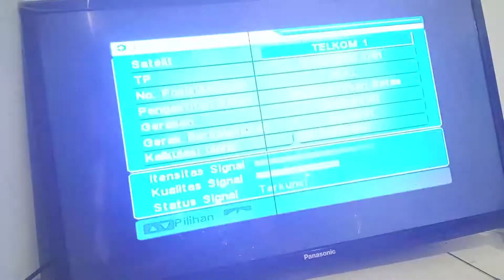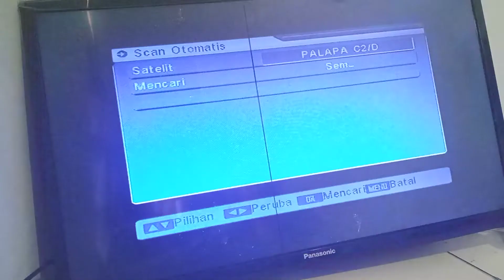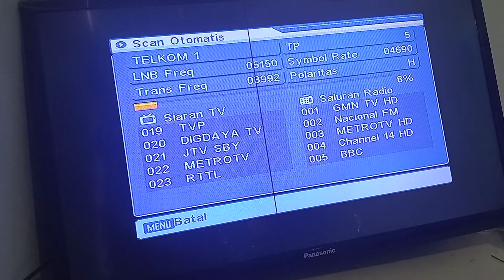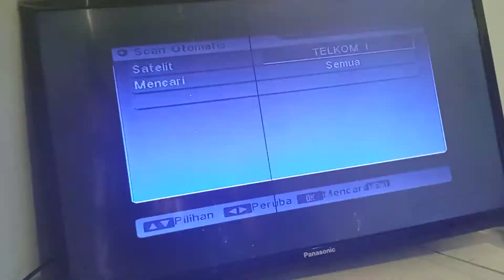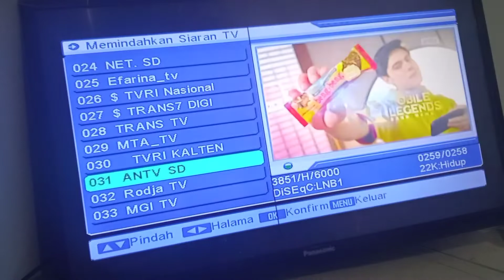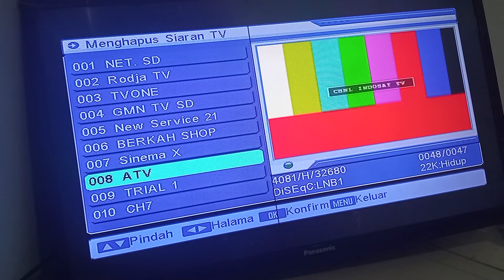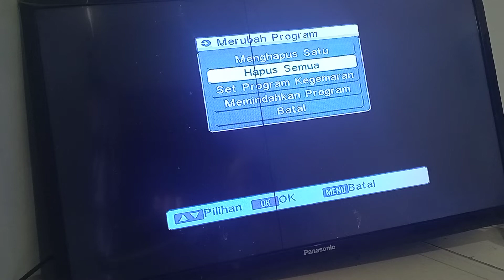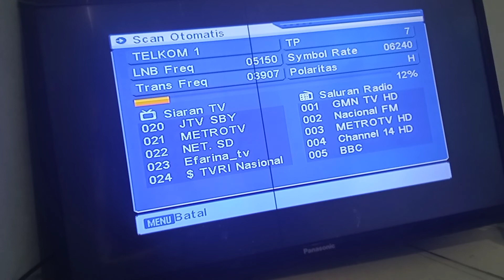Cara program receiver antena parabola, cara pindahkan channel TV dan cara hapus channel.